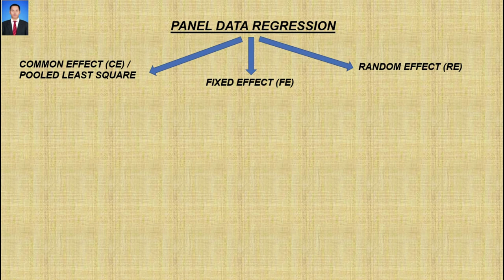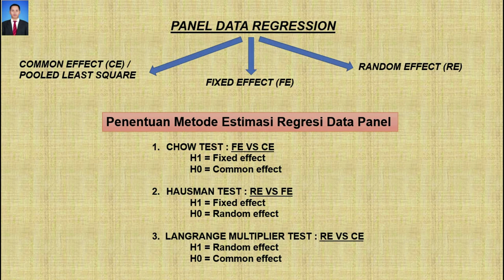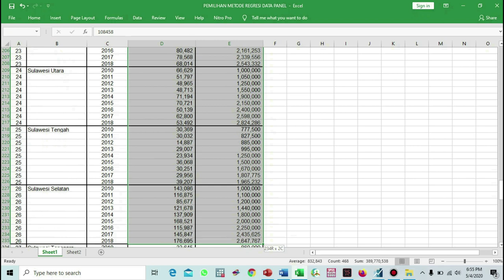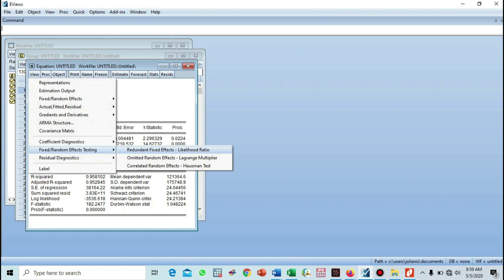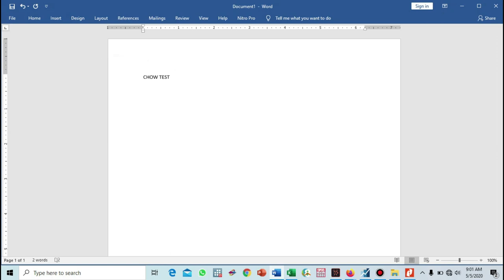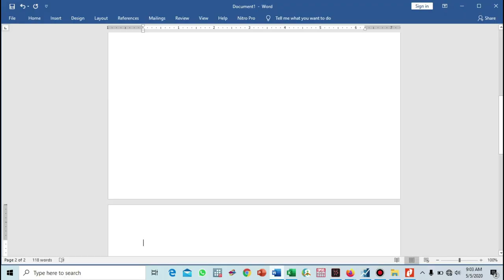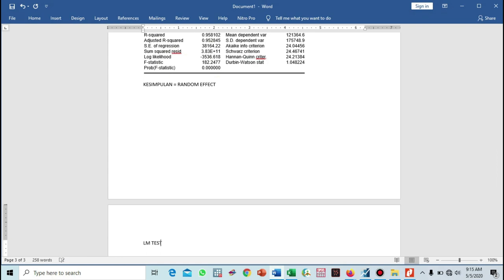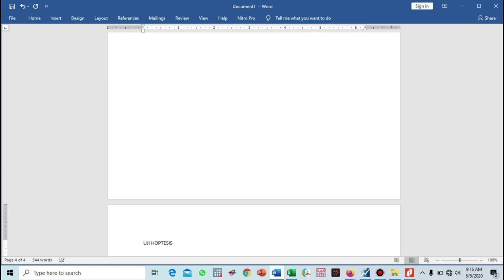UJI CHOW HAUSMAN DAN LM DENGAN EVIEWS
Tutorial ini menjelaskan uji Chow, uji Hausmant dan dan Langrange Multiplier secara konsep maupun aplikasi dengan Eviews